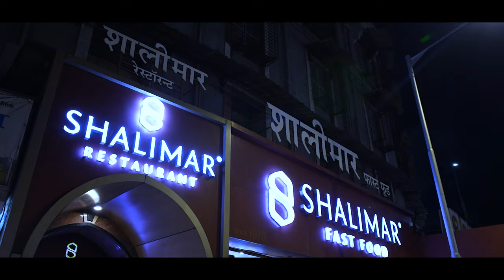Mohtsheem & Aaisha' Engagement Teaser |2023